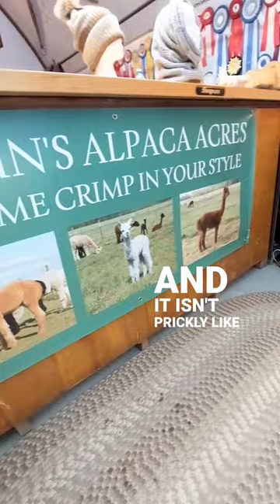Come along to Baloun's Alpaca Acres located near Manitou in Manitoba.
I went to visit one of our Pembina Valley Go members... Just a short drive south of Manitou, you'll find Baloun's Alpaca Acres, an alpaca farm and store selling items crafted from alpaca fibers.

I had the pleasure of meeting with the owner, Angie, who graciously shared her wealth of knowledge about alpacas and toured me around her farm and store.

Angie explained that alpacas are gentle, intelligent, and sociable animals known for their hypoallergenic fleece. 🦙

I was surprised to learn from Angie that the first alpacas were recently imported to Canada in the late 1980s from South America.

Alpaca fibers have been treasured since ancient Inca civilizations, who considered their fleece fit for royalty alone. 👑

The award winning alpacas at Baloun's Alpaca Acres are carefully bred and have won many awards as a testament to their high-quality breeding program.

After visiting the farm, Angie invited me down the road to their store, where they process, make, and sell the alpaca fiber products. 🧶

All of the items were exceptionally soft, cozy, and beautifully made. Alpaca fiber is moisture wicking, odor resistant, and hypoallergenic.

Items made and sold include socks, insoles, teddy bears, mittens and toques, scarves, shawls, and ponchos. 🧤🧣🧸

The store is open by appointment, and you can also shop their products online through their website.

Put some crimp in your style! 🦙